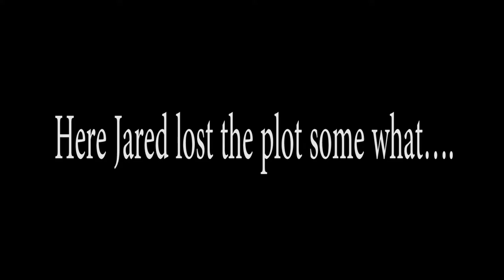Professor Madeupname: Dont Judge Response.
I got the music here.